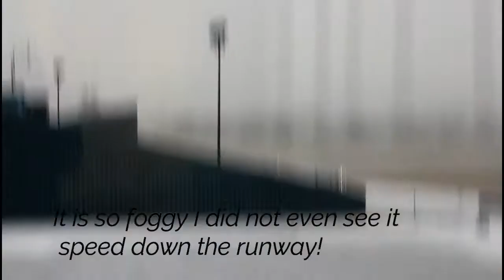Low Visibility plane spotting at albany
Music in beginning: Loudness and Clirity by joakim karud

Music in the end: Luvly by Joakim Karud